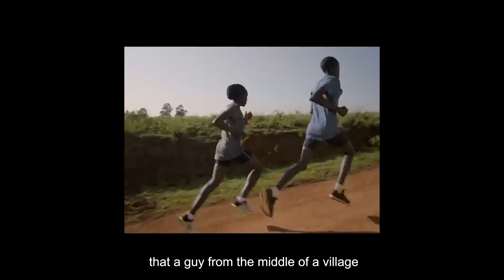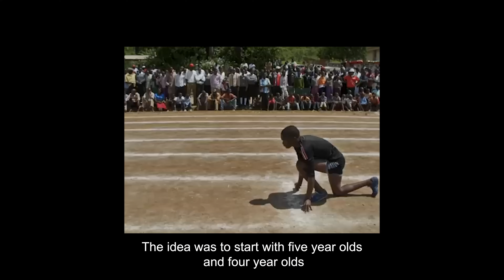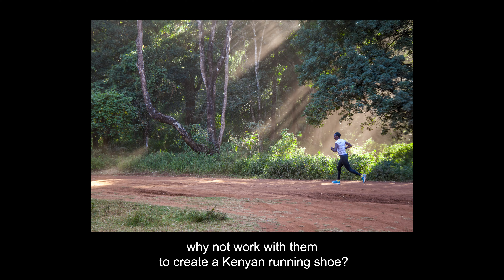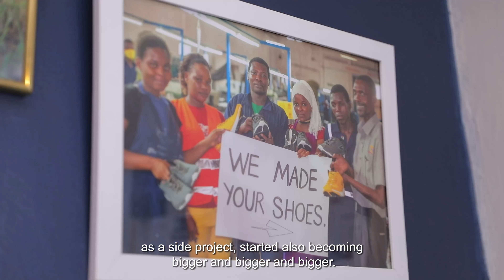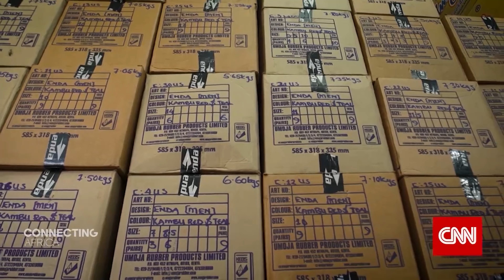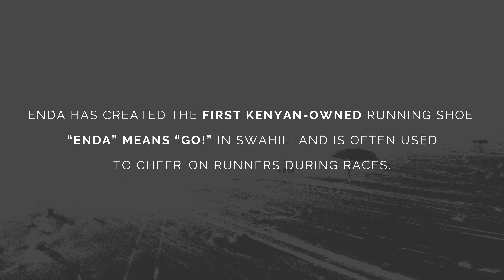The Entrepreneurial Marathon | Enda | Faith Driven Entrepreneur Africa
We offer groups to faith driven entrepreneurs looking for community.